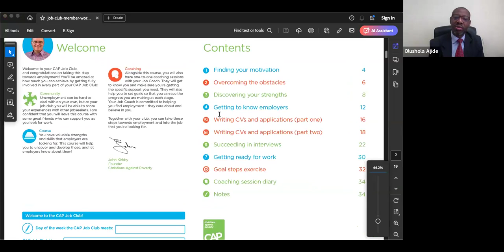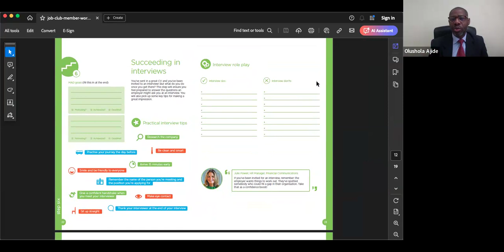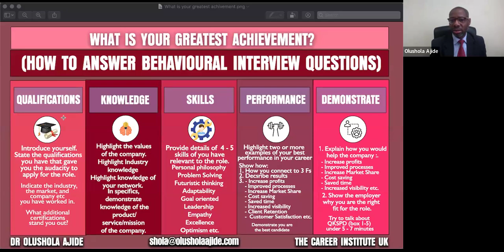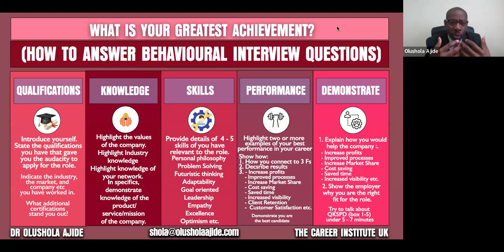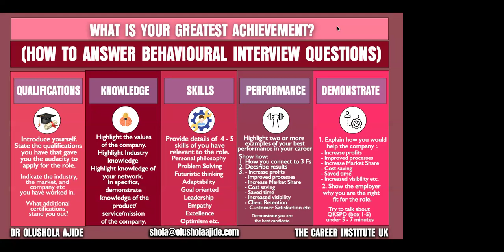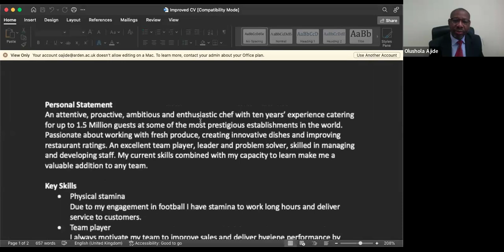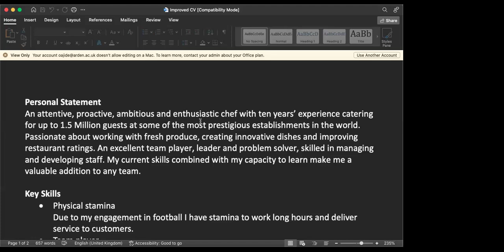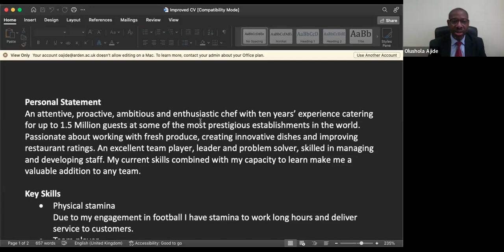How to answer interview question what is your greatest achievement? - Dr Olushola Ajide